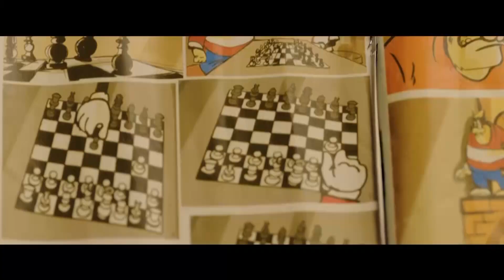اخطر لعبة شطرنج ممكن تشوفها اللي بيخسر بيتقتل 😱 هتموت من الضحك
مسلسل نيلي وشريهان |بطولة الثنائي دنيا وإيمي سمير غانم ـ محمد سلام | الحلقة العاشرة
ــــــــــــــــــــــــــــــــــــــــــــــــــــــ
مسلسل نيلي وشريهان بطولة : دنيا سمير غانم  إيمي سمير غانم  سلوى خطاب
  محمد سلام  مصطفى خاطر  بيومي فؤاد
  ﺗﺄﻟﻴﻒ: مصطفى صقر
  ﺇﺧﺮاﺝ: أحمد الجندي
ــــــــــــــــــــــــــــــــــــــــــــــــــــــ